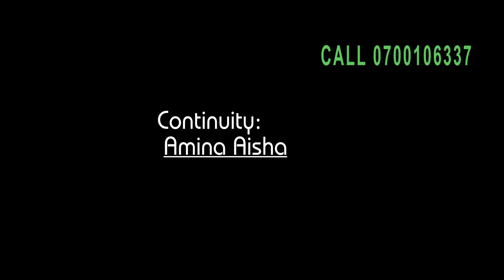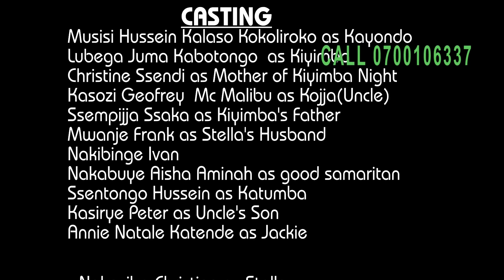journey of love part 59